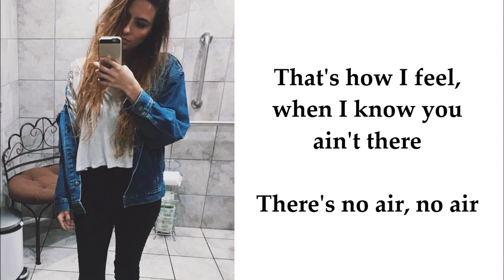No Air - Lauren Cimorelli (Short Cover - Lyrics)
I am back, and i am definitely trying to update more frequently.

(I made a mistake when i spelled the word “with” wrong!)

[A/N: The video/audio is better quality if you view it through a mobile device instead of a desktop device.]

Soundcloud aka Lauren Cimorelli (first option)